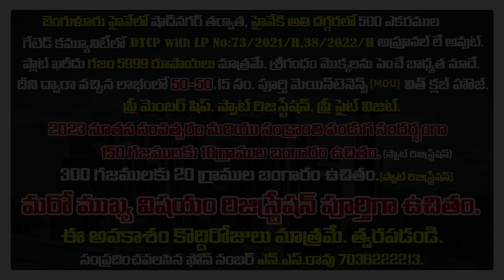Nadendla Bhaskara Rao Reveals Laxmi Parvathi Issue | Ntr Ramojirao |@RTV Telugu